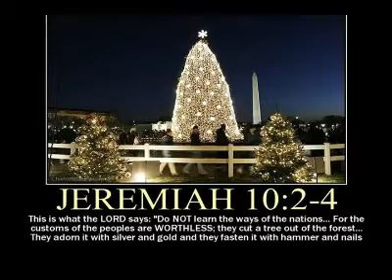Islam and Christmas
In this episode of The Deen Show Dr. Sabeel discusses Christmas in the light of Islam